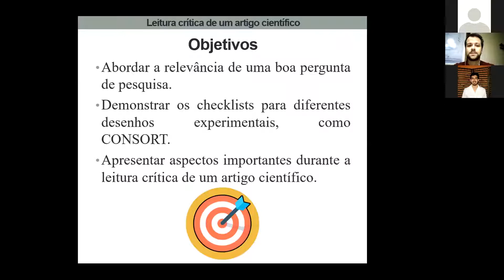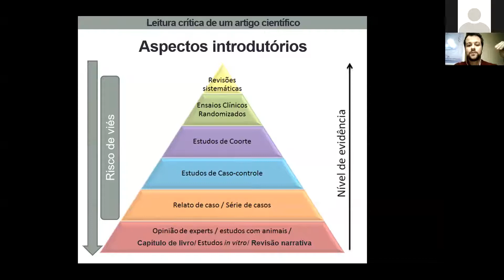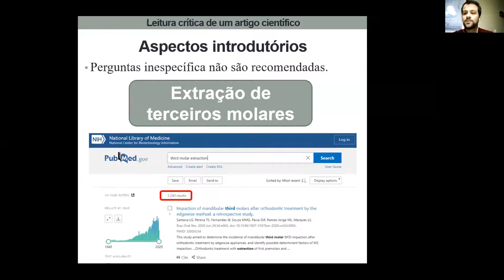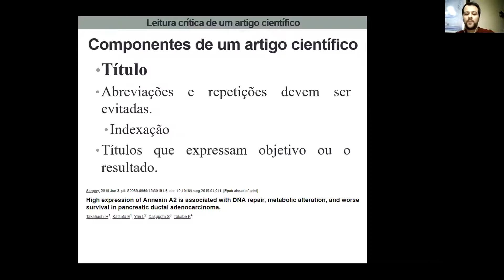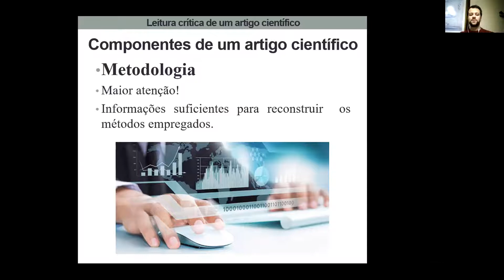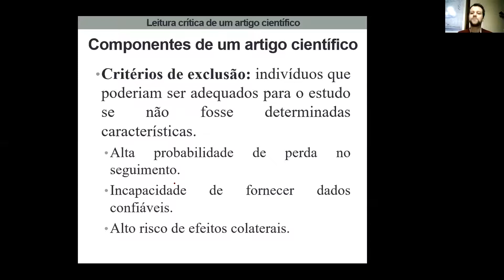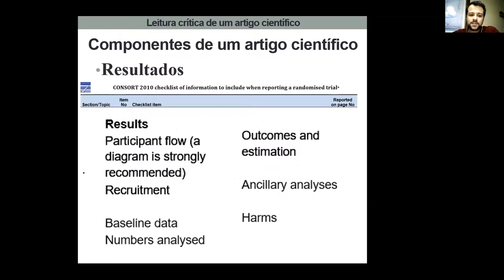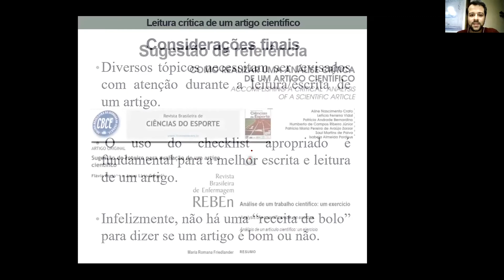Leitura Crítica de um artigo científico: Consigo saber se um artigo é bom?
Encontro semanal da LACBE com a aula ministrada pelo professor Francisco Wilker no dia 02/07/2020.